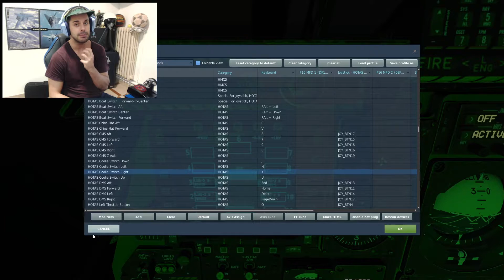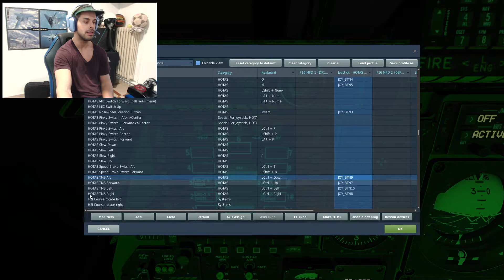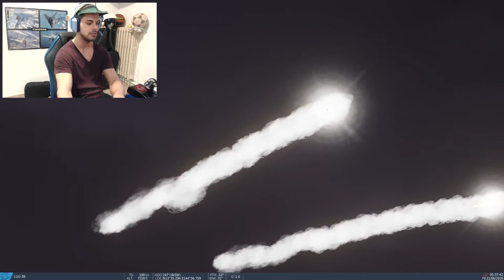DCS A10C - BENGALAS DE ILUMINACION - USOS Y RECOMENDACIONES